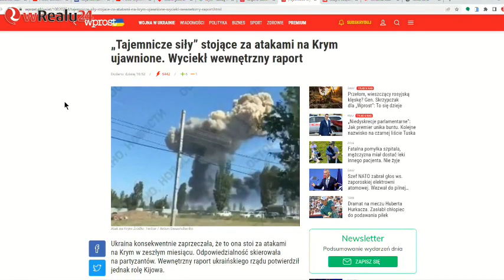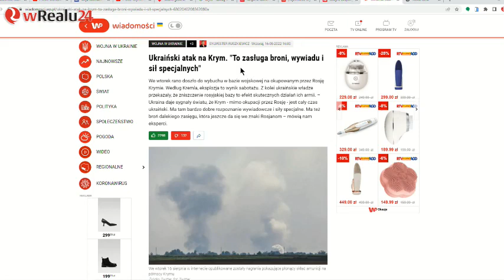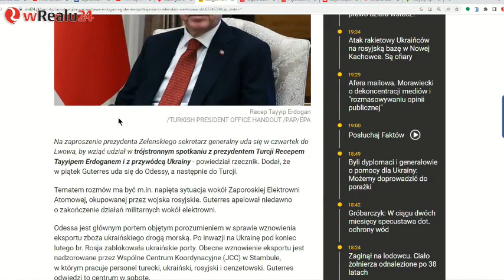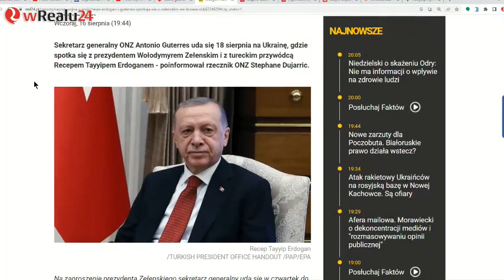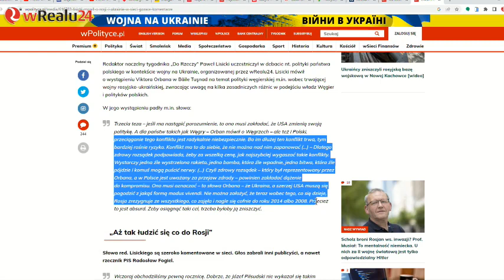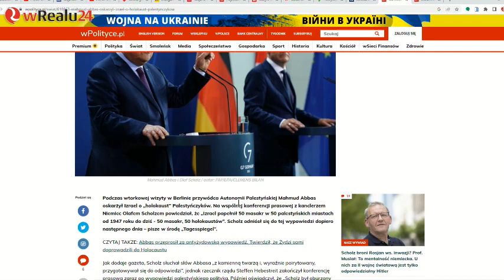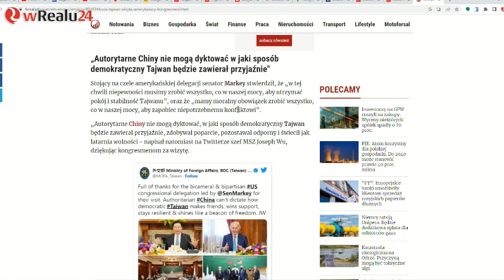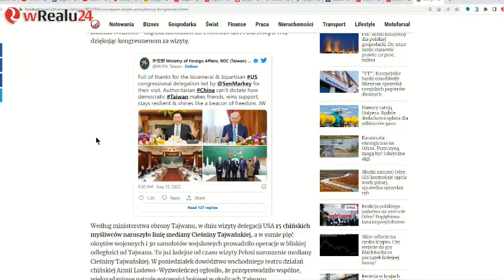559. Wojna na Ukrainie: wybuchy na Krymie. Rozmowa K. L. Łukszy z L. Sykulskim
Nagranie na żywo z 17 sierpnia 2022 r., które ukazało się na kanale telewizji wRealu24.